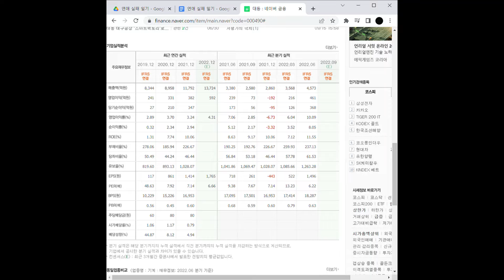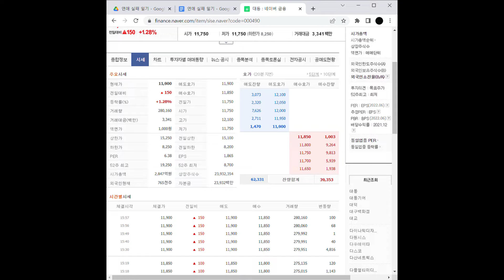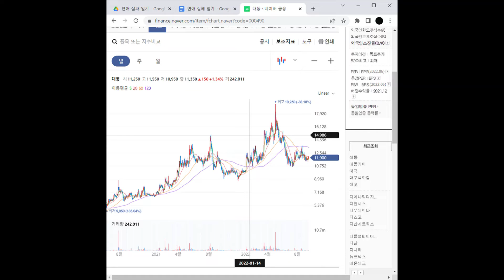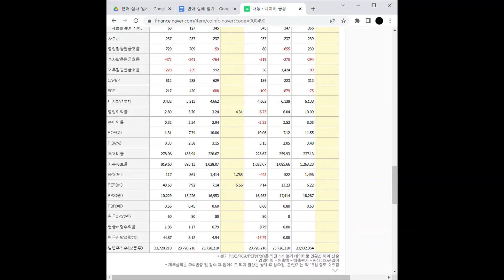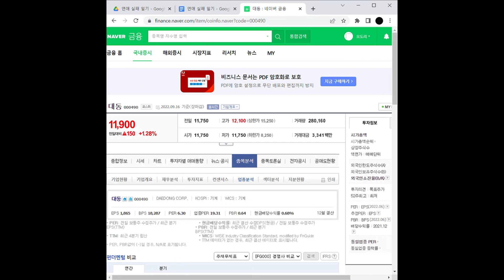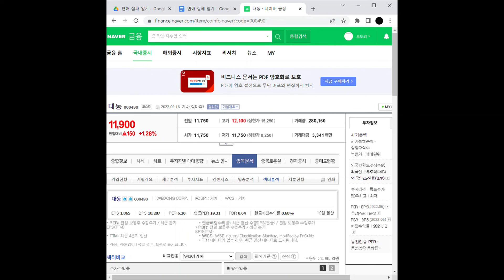자율주행 관련주 대동 주가 전망 및 차트 분석